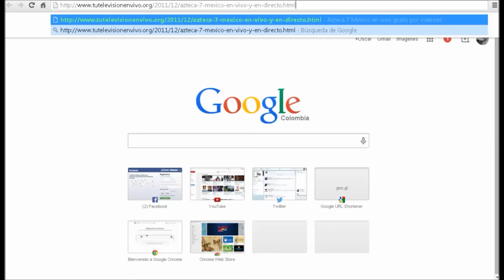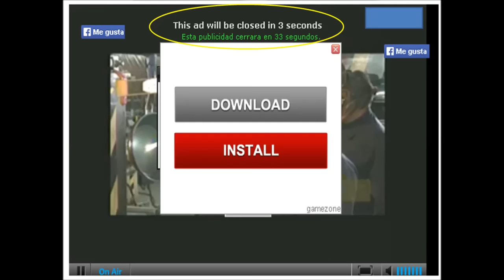Azteca 7 | Canal Azteca 7 En Vivo | Azteca 7 Online | Tv Y Dinero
Comparte Y Comenta Con Tus Amigos Y Familiares

zteca 7,noticias de hoy,azteca deportes,futbol en vivo,internet tv